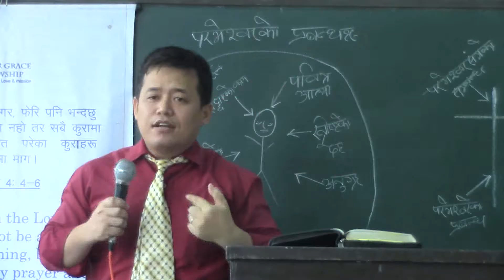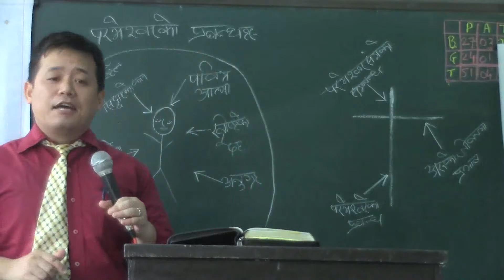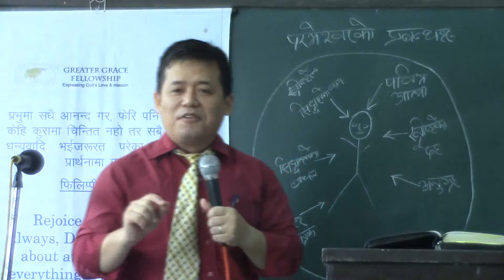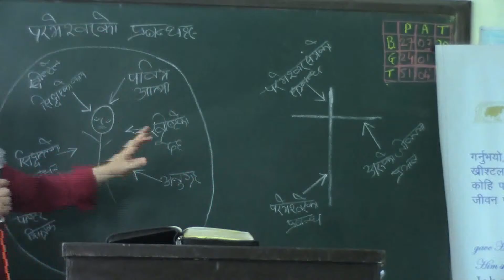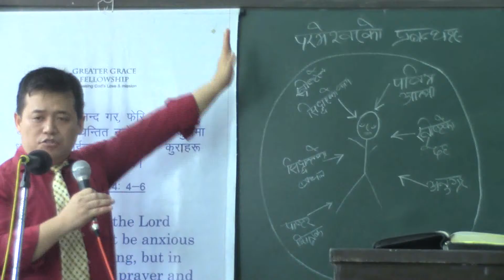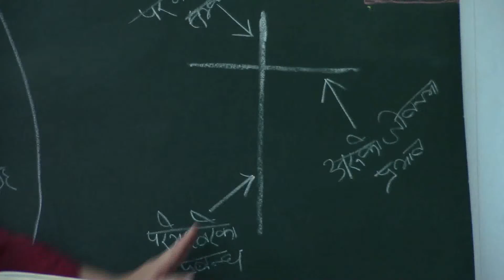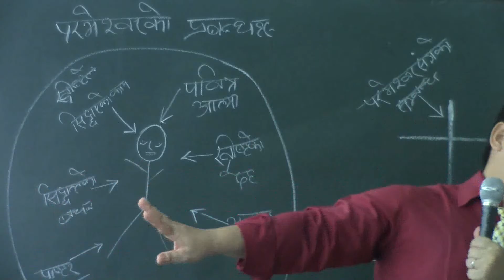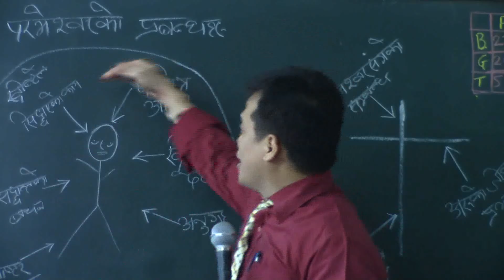Provision for Every believers bu Pastor Peter S Rai